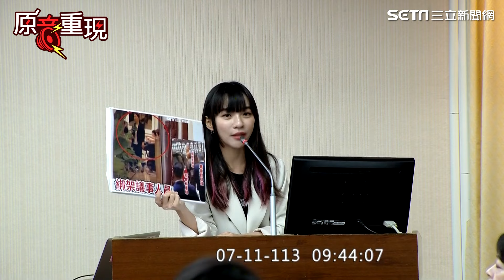【一刀未剪】黃捷嗆藍「黑箱」違議事規則 點名韓國瑜不中立「根本針對我」｜三立新聞網 SETN.com